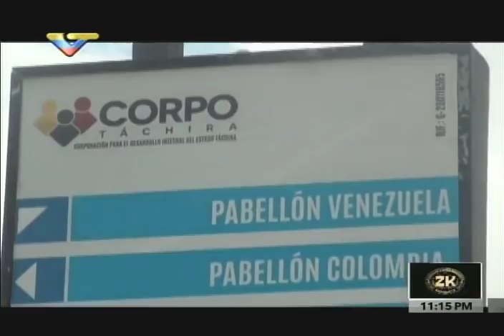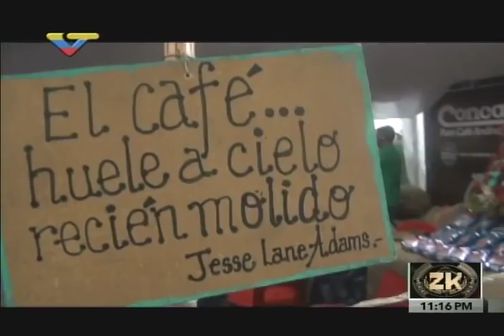Gobernador del Táchira habilita pabellones para vender productos a buenos precios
Programa Zurda Konducta de VTV. 23 de septiembre de 2016. Creado por Ricardo González.